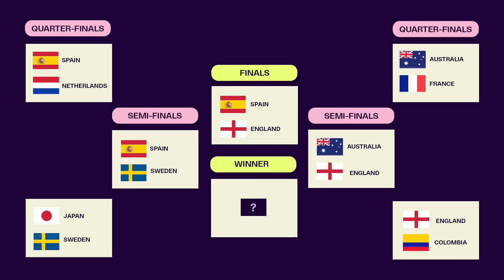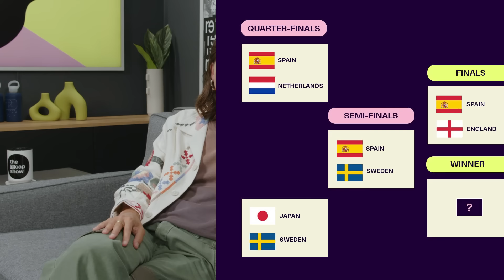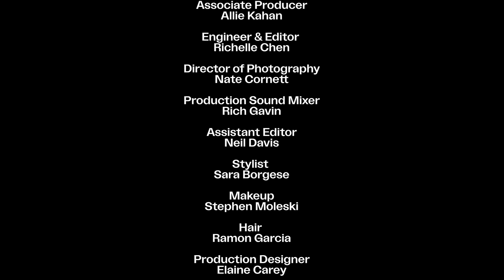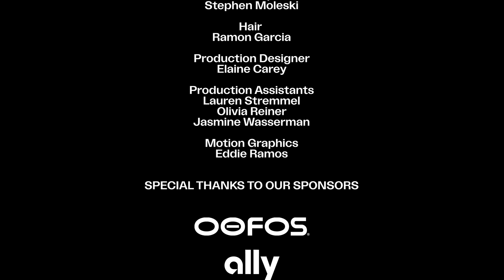Tobin and Christen Recap the World Cup Semifinals with Alyssa Thompson ⚽️ | Episode 7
Tobin and Christen return to The RE—CAP studio to discuss the results of the World Cup Semifinals. They offer their thoughts on what went right for Spain and England and what went wrong for Sweden and Australia. Then, they discuss their feelings on the breaking news that the USWNT coach, Vlatko Andonovski, may be resigning. What now? And what is next? Later, Tobin and Christen are joined in studio with the young superstar of the USWNT, Alyssa Thompson. They discuss training at a young age with her sister, what it was like to find out she was selected for the USWNT, her choice to skip college and go pro, how it felt to appear in her first World Cup and so much more. Finally, they welcome Shawna Palmer to learn more about her program, Football For Her, and all of the incredible, motivational and educational things it is doing for those who identify as female or non-binary in the Southern Californian soccer landscape. And, as always, community questions, a World Cup Finals prediction and Tobin’s Top Things!

0:00 Opening
0:44 Tobin's Intro
1:15 Tobin's Top Things
3:00 Daily Discussion Part 1
11:22 Drink LMNT
12:36 Daily Discussion Part 2
25:19 RE—INC Special Discount
26:13 Interview with Alyssa Thompson Part 1
43:58 Oofos Fan Questions
46:30 Interview with Alyssa Thompson Part 2
58:16 Conversation with Shawna Palmer from Football For Her
1:08:11 Tobin's Outro
1:08:38 Credits

This first season of The RE—CAP Show wouldn’t be possible without the support of our incredible sponsors including OOFOS, Ally, UKG and Superbird. Thank you.

About RE—INC:
In 2019, USWNT champions Christen Press, Tobin Heath, Meghan Klingenberg and Megan Rapinoe founded RE—INC with the mission of making the world a more inclusive and equitable place for all. A brand that lives at the intersection of sports, progress, and equity, they offer eco-conscious gender-free fashion and a membership that invites anyone to join in the pursuit of boldly reimagining our world. Now, they are launching a content division to change the way women are seen and experienced in sports.